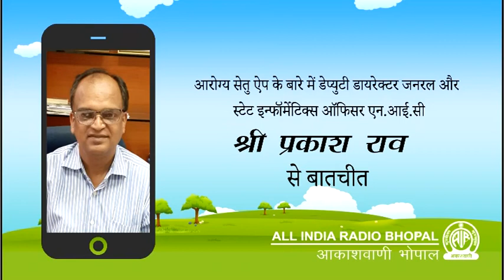डेप्युटी डायरेक्टर जनरल और स्टेट इन्फा‌‌‍‍‌‌र्मेटिक्स ऑफिसर NIC श्री प्रकाश राव से बातचीत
आरोग्य सेतु ऐप के बारे में डेप्युटी डायरेक्टर जनरल और स्टेट इन्फा‌‌‍‍‌‌र्मेटिक्स ऑफिसर एन.आई.सी श्री प्रकाश राव से बातचीत

आकाशवाणी भोपाल से जुड़िये सोशल मीडिया के माध्यम से भी :

ट्विटर पर आकाशवाणी भोपाल को फॉलो करने के लिए क्लिक करें -
व्हाट्सप्प के माध्यम से हमसे संपर्क करने के लिए नीचे दिए गए लिंक पर जाएं -

AIR BHOPAL | AKASHVANI BHOPAL | ALL INDIA RADIO BHOPAL | RADIO PROGRAMMES | HELLO FARMAISH | PHONE IN PROGRAM | RADIO FARMAISH |